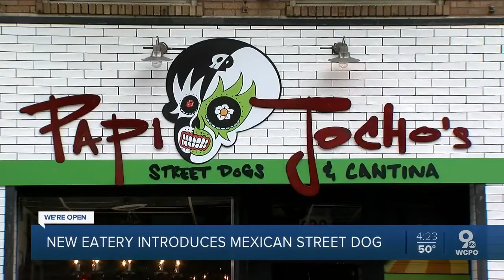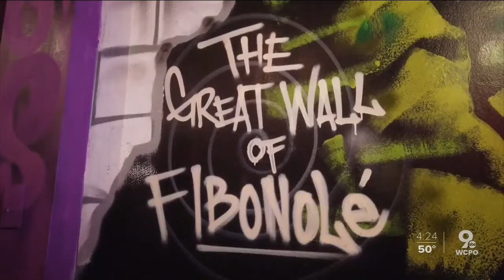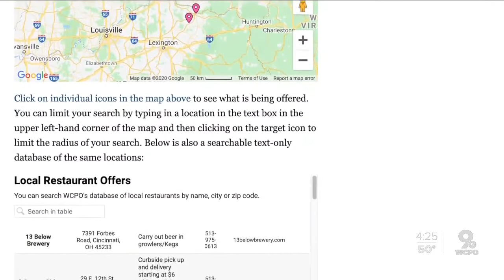Papi Jocho's Street Dogs & Cantina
UP Designs created the metal signage on the front of the building!

Papi Jocho's Street Dogs & Cantina is a new restaurant in Covington, KY.  Papi Jocho's is inspired by the hot dogs you can buy on the street in Mexico. "They'll have big griddles of hot dogs grilled, along with caramelized onions and jalapenos and other toppings."

The menu in Covington goes a little further. The "Original Papi Jocho" includes an all-beef hot dog, grilled onions, housemade chili sauce, Oaxacan cheese, ketchup, mustard, mayo, tomato, house pickles, cotijta cheese and a grilled jalapeño. Others have the dog wrapped in bacon, or come with guacamole, or are topped with slices of carne asada or pork pastor. Fries and sweet bunuelos are the only other things on the food menu; but there is also an extensive menu of margaritas and sangria, to buy by the liter.